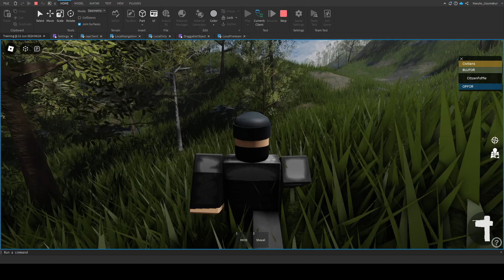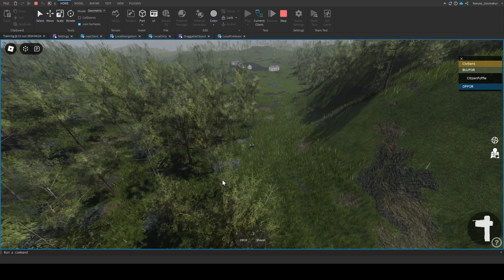Roblox Land Nav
no real vids for maybe another week